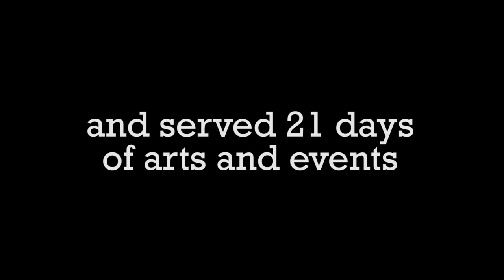Think Tank Presents Avi Roth: Coffeegraph -- Recap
In December of 2013, Think Tank Gallery and LA Coffee Club presented a feast for the senses with an event series that embraced Downtown's accelerating craft coffee culture. Showcasing the art of Avi Roth, a unique abstract expressionist that creates entirely from the textures of coffee, Think Tank Gallery incorporated his unique Coffeegraph technique into its massive space, transformed into a fully-sculptured coffee bar, hosting LA's most exciting names in coffee from Dec 1 - 21.

Think Tank Production Team:
Avi Roth -- Artist
Patrick Nissim -- Content Manager
Patricia Wayne -- PR Manager
Aurelia Friedland -- Lead Experience Designer
Garrett Kovacs -- Lead Installation Artist
Danny Heidner -- Installation Artist
Pilar Chavez -- Installation Artist
Ana Thomas -- Installation Artist / Assistant Producer
MACA -- Lead Designer
Drew Cox -- Lead Preparator
Colin Bookout -- Preparator
Arnaud Delente -- Preparator / Documentarian
Dan Snyder -- Preparator
David Darley -- Preparator / Documentarian
John Kennamann -- Executive Producer
Jordan Paul -- Preparator / Chess Boxing Ambassador
Dylan Froelich -- Preparator / Research Assistant
Jacob Patterson -- Director
Brandon "Monk" Muñoz -- Furniture Designer
Evan Hagen -- Promoter
Jen Reed -- Performance Artist